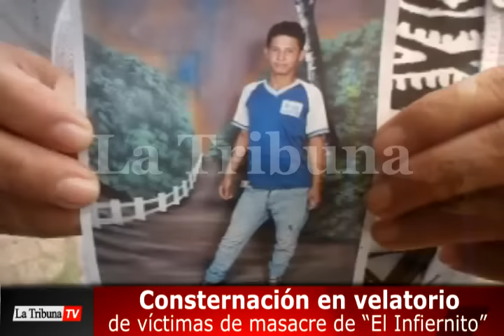Diario La Tribuna (Honduras)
Consternación en velatorio de víctimas de masacre de “El Infiernito”